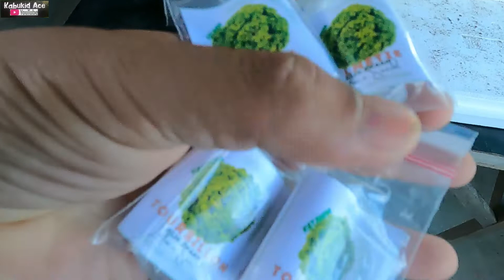EP371 MAGTANIM NA TAYO NG OLMETIE AT TOURBILLON + TURUAN KO NA SI SPADE MAG GROW NG LETTUCE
MAGTANIM NA TAYO NG OLMETIE AT TOURBILLON PARA MAY ANIHIN BAGO ANG PASKO TURUAN KO NA SI SPADE MAG GROW NG LETTUCE